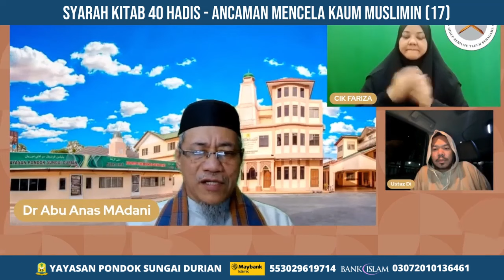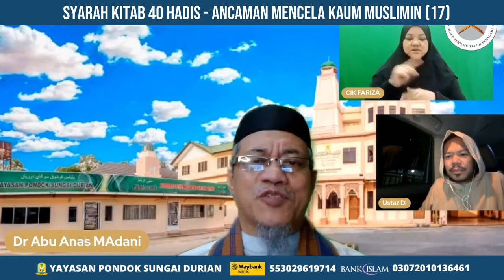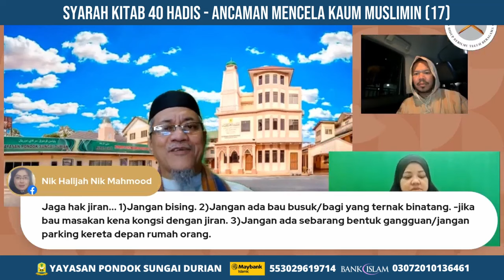AAM 2024 40 Hadis Ancaman (17) Hormat Jiran Tanda Iman, Kenali Jiran & Adab Dengan Jiran.